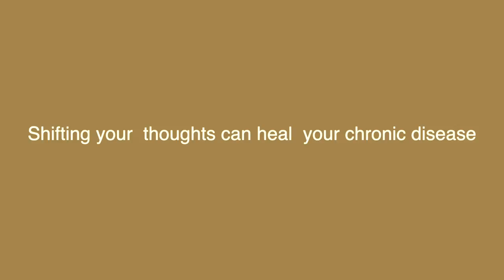Connect to Oneness, Heal Your Body | Miracles with Maureen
In this episode of Miracles with Maureen, Maureen Whitehouse talks about how to connect to Oneness in order to heal your body. Through the experience of Oneness, you open yourself up to messages from the Divine. You can even cure chronic diseases with shifting your thoughts. Chronic thoughts have the ability to hold the diseases or illnesses in place. When you change your perspective, when you shift into a different reality, the experience of your body shifts as well. In order to shift your perspective, you can either focus on a new thought until the strength of your belief causes the cells in your body to respond, or (even more effectively) you can align with your True Self. When you align with your True Self and connect to Oneness, you no longer believe yourself to only be a body that is influenced by your chronic thoughts. Instead, you know yourself to be One with the Divine – completely free from chronic worrying. Maureen highly recommends that you align with and talk to your Divine Self. Through this experience of complete Oneness, you may be healed on every level - mentally, emotionally, physically, vitally and spiritually.

Listen to our FREE Podcast (Miracle Renegade) where hosts Maureen Whitehouse and Christian Camarena explore the miracles in the marginal, the mundane, the mayhem and the everyday struggles of life

If you are ready to discard your past conditioning, if you want a partner on your spiritual path to liberation and life-long success, check out Maureen’s online membership site The Miracle Meeting Place